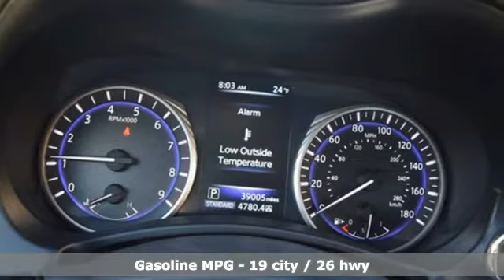Used 2017 INFINITI Q60 East Greenwich RI Providence, RI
Year: 2017
Make: INFINITI
Model: Q60
Trim: Red Sport 400
Engine: Twin Turbo Premium Unleaded V-6 3.0 L/183
Transmission: 7-Speed Automatic w/OD
Color: Majestic White
Interior: Graphite
Mileage: 38948
Stock #: V343A
VIN: JN1FV7EL5HM700207

At Flood Ford our goal is simple. We want to be the best dealer in southern New England. We know car shoppers want low prices and great service. Flood Ford provides both. Thats why we have won the Presidents Award for Customer Satifaction. Our customers want a no-nonsense way of selling cars. Thats what we deliver!!